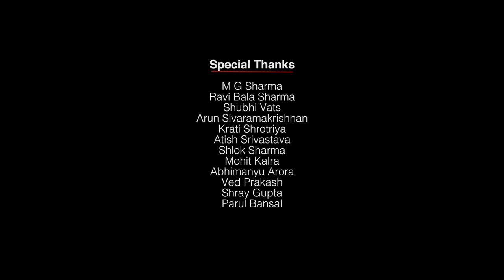The Guests | Short film | ABA productions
"Lost in oblivion.
Someone can still feel happy because he is unconditionally loved, cherished, and accepted by his family."

In association with ABA

Cast
Someone - Aekansh Vats
Father - Yogender Pratap Singh Manral
Mother - Barkha
Kid 1 - Chahat Arora
Kid 2 - Kamakshi Arora
Shopkeeper - Jitender Arora
Shop worker 1 - Ravi Rajput
Shop worker 2 - Sachin

Produced by
Arvin Bhandari and Aekansh Vats

Directed By
Aekansh Vats

Associate Director
Ranjan Sharma

First AD
Dhruv Modwil

Story
Aekansh Vats

Written by
Aekansh Vats
Ranjan Sharma

Production Manager
Arvin Bhandari

Line Producer
Ravi Rajput

Edited By
Siddharth Narda

Tushar Mahajan

Sound Design
Ranjan Sharma

Background Music
Omkar Tamhan